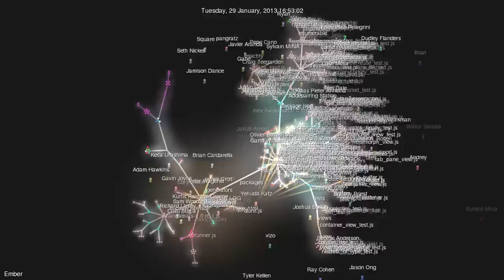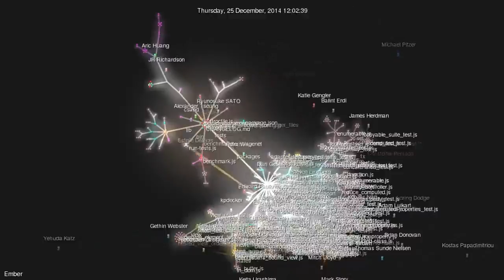EmberJS gource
Development of EmberJS from 2011 to 2015 in Gource